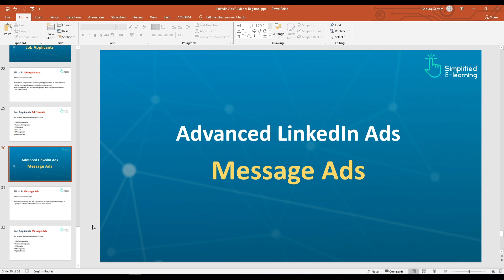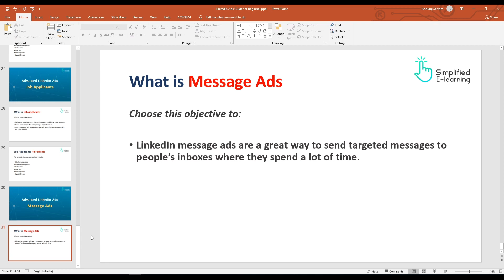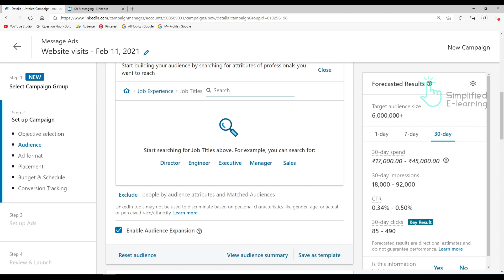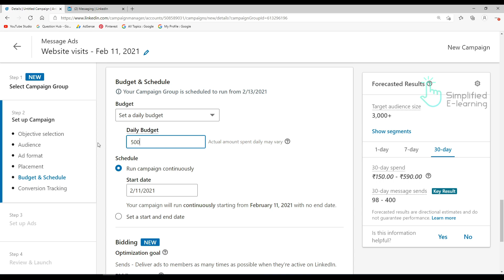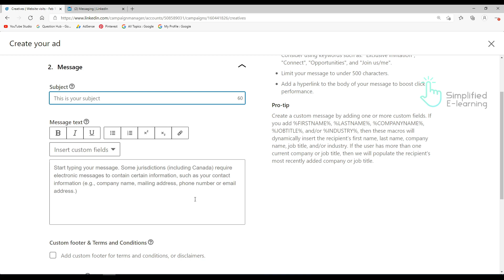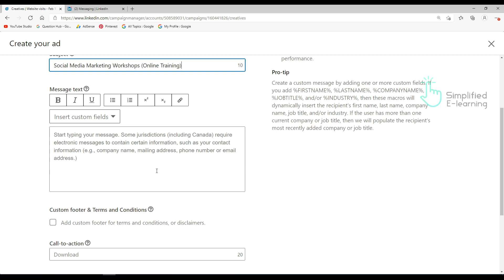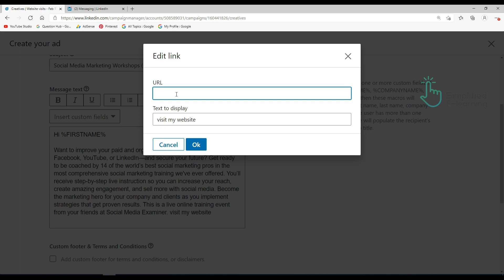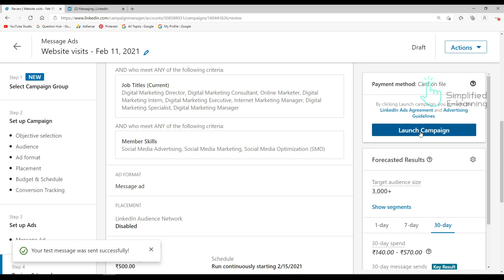How to Create LinkedIn Sponsored Message Ads in Tamil | #04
In this tutorial, I'm going to show you how to create LinkedIn Sponsored Message Ads in Tamil step-by-step guide on how to advertise on LinkedIn.

What is Linkedin Message Ads
LinkedIn message ads are a great way to send targeted messages to people’s inboxes where they spend a lot of time.